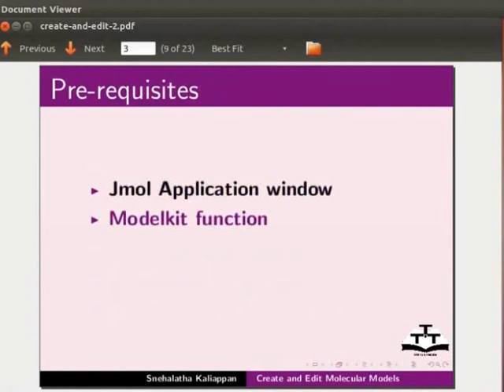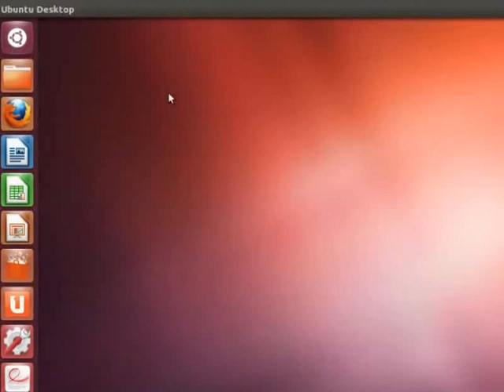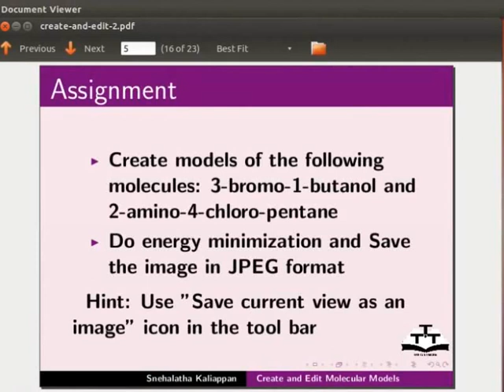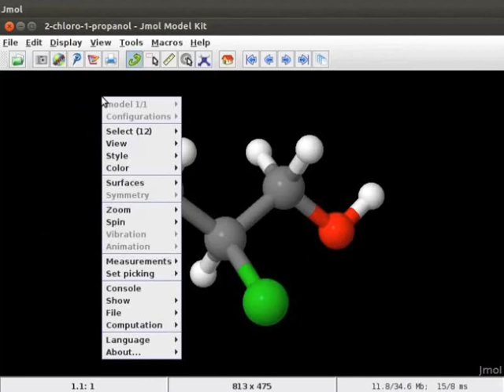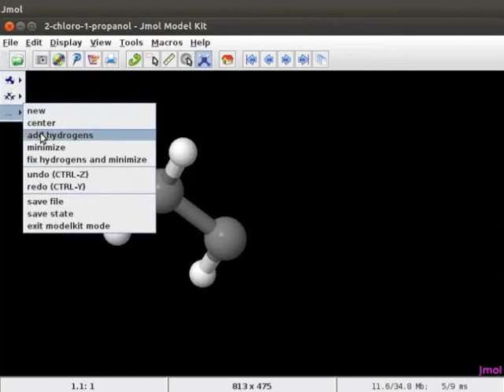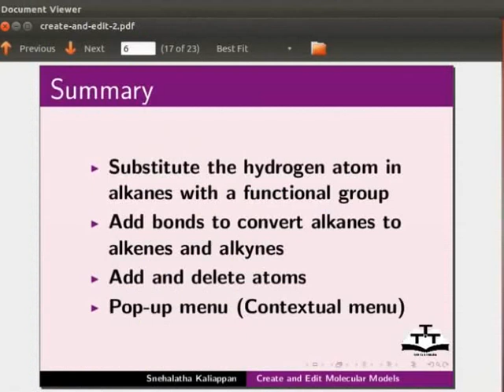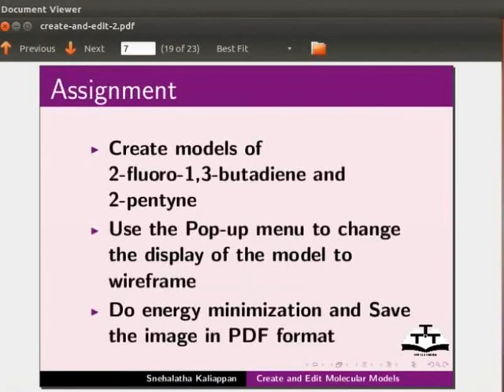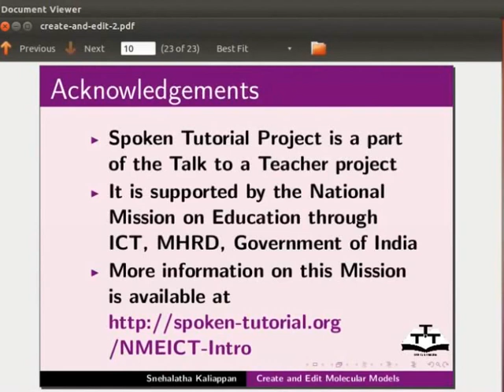Create and edit molecular models - Malayalam